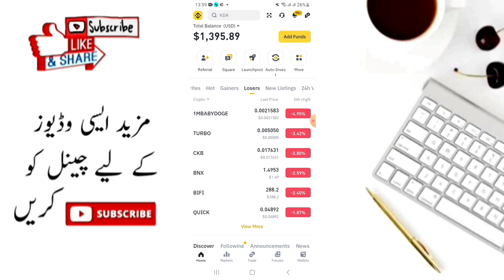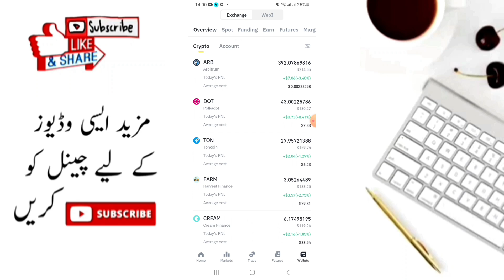How To Earn From Binance Spot Trading ? | Binance Se Paise Kaise Kamaye | Binance Trading Tricks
How To Earn From Binance Daily ?,
Binance Se Paise Kaise Kamaye,
crypto trading strategy hindi,
 binance daily earning tricks,
crypto chart analysis for beginners,
Earn $10/Day from Binance App,
Binance Spot Trading Tutorial for Beginners, Binance Earning Method,
How To Earn From Binance Daily New Trick,
How To Earn From Binance Spot Trading ? | Binance Se Paise Kaise Kamaye | Binance No Loss Trick

Your level of success in attaining the results claimed on this channel will require hard work, experience,
 and knowledge.

Crypto Trading,
Cryptocurrency,
Online Earning,
Binance Trading,
 Crypto Earning,
Financial Freedom,
Investment Opportunity,
Passive Income,
Digital Assets,
Binance App,
Trading Without Risk,
Crypto Markets,
Crypto Investment,
binance Trading,
Binance Guide,
 Binance Profit,
Secure Trading,
 Binance Trading Tips,
Online Income,
Financial Independence,